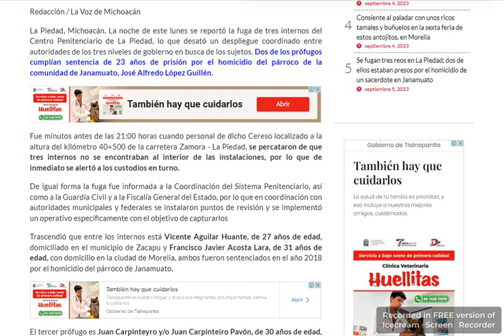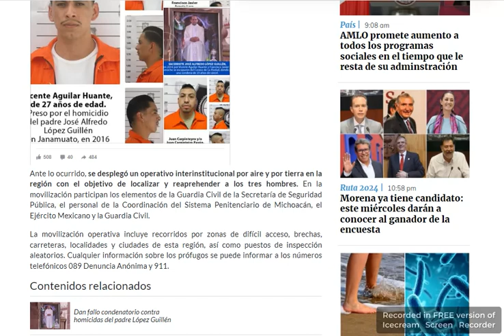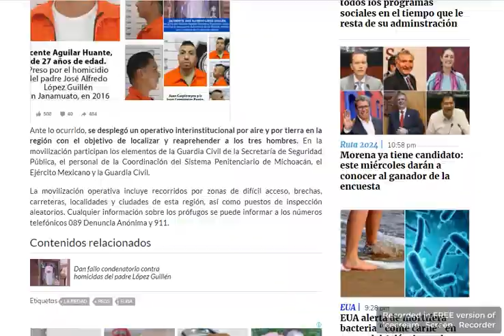Michoacán Se fugan tres reos del Centro Penitenciario de La Piedad, la noche del 04 Septiembre 2023